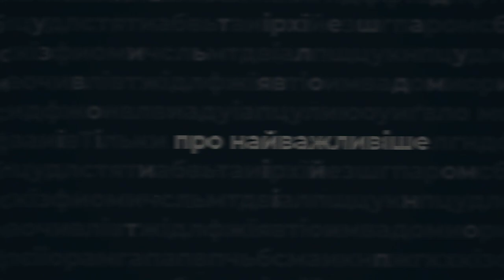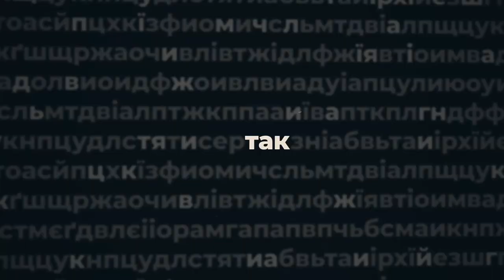Євгеній Бахмач, голова наглядової ради ПАТ НВП “РАДІЙ” - ПО СУТІ | телеканал Вітер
- про те, як «задихається» вітчизняна енергетика;
- про місцевих керманичів;
- про те, що мотивує жити;

“Жити нічого не створюючи - мені не цікаво” - Євгеній Бахмач, голова наглядової ради ПАТ НВП “РАДІЙ” в авторській програмі Анастасії Мусатенко - “По суті”